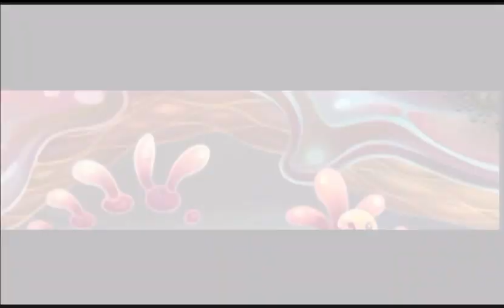Happy Birthday Channel!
Hope your exited for new collabs and monsters. Happy monstering!